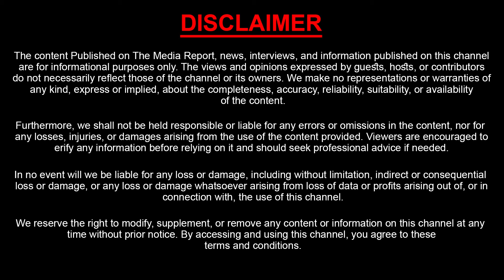KCR దొబ్బేసిన డబ్బు పంచితే చాలు | Congress Firebrand Kalva Sujatha Reveals KCR Scams | Sasi TV